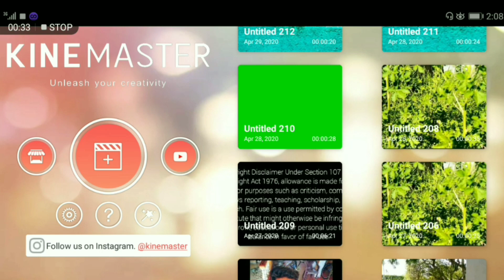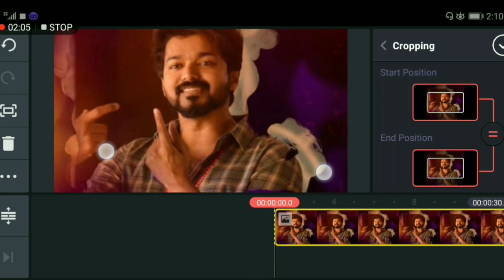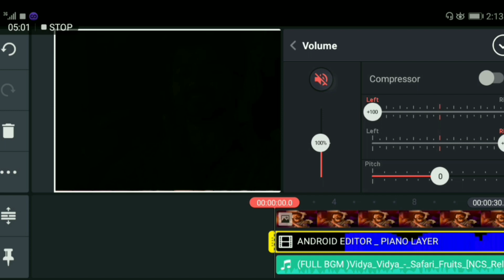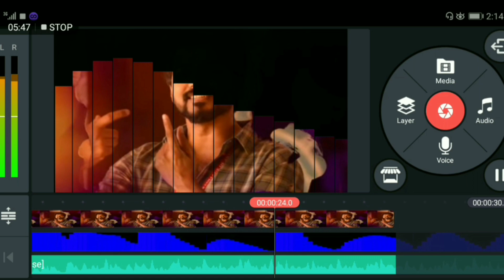Kinemaster Tutorial - Trending Piano Layer Whatsapp Status Video Editing in Tamil